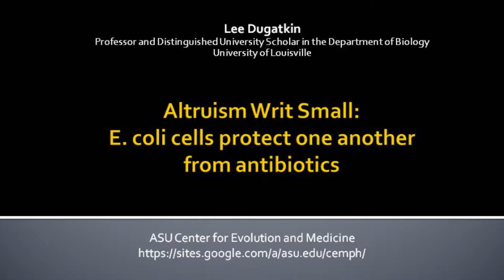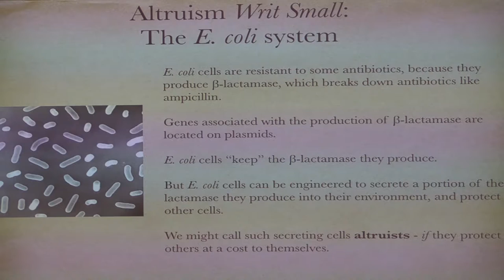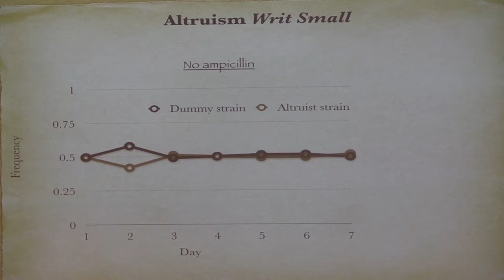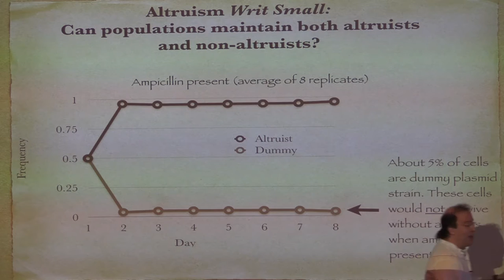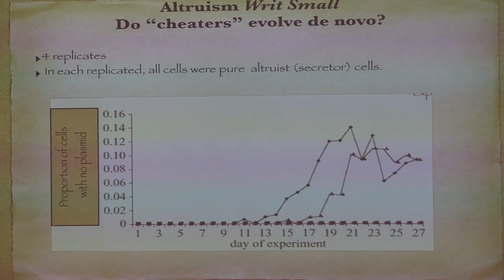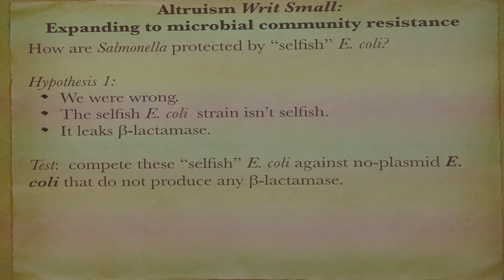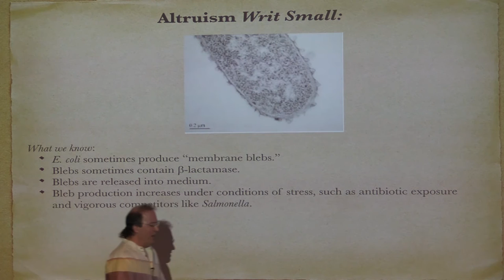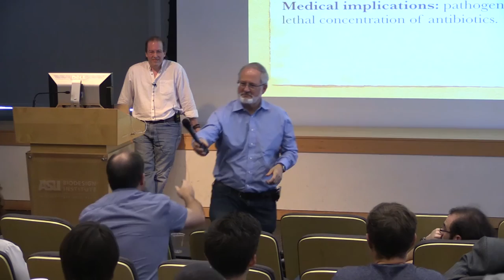Altruism Writ Small: E. coli cells protect one another from antibiotics | Lee Dugatkin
The evolution of altruism is often referred to as the central paradox of evolutionary biology. My colleagues and I have been studying microbial altruism in E. coli. Altruism in this system involves a cell secreting a substance called beta-lactamase, which breaks down antibiotics, and protects not just the cell secreting this substance, but all cells in the general vicinity. We've done experiments that show that producing beta-lactamase is expensive and cells that don't pay these costs-- cheater cells --grow more quickly than cells that do (when no antibiotics are around). And yet, these secreting altruists coexist side by side with their cheating fellow cells. I'll talk about experiments that help us understand why, and then discuss work we have done that extends microbial altruism and cheating to interspecific interactions between E. coli and Salmonella cells.

Dr. Dugatkin is a Professor and Distinguished University Scholar in the Department of Biology at The University of Louisville. His main area of research interest is the evolution of social behavior. In his lab, he is studying the evolution of cooperation, the evolution of aggression, the interaction between genetic and cultural evolution, the evolution of antibiotic resistance, and the evolution of risk-taking behavior.

Lee Dugatkin
Professor and Distinguished University Scholar in the Department of Biology
Altruism Writ Small: E. coli cells protect one another from antibiotics